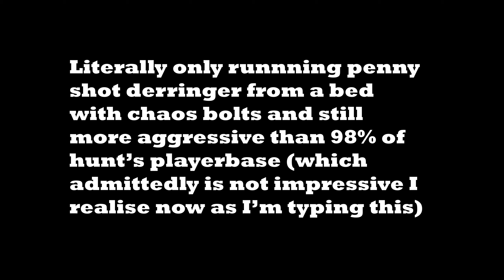Dysfunctional Oveweight Italian cowboy plays on a bed with cangaroo eater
Not sure why I didn't win with ping advantage.
THIS CANGAROO EATER GIFTED ME 1 YEAR OF BASE NITRO I LOVE HIM

Fund my Projects!